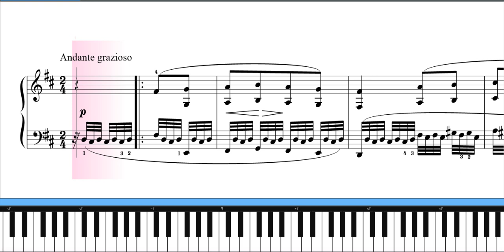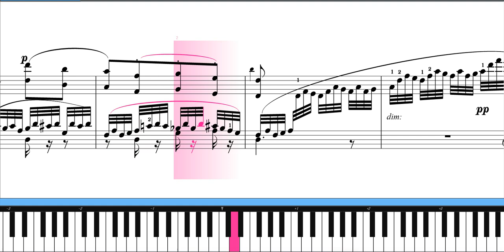【メンデルスゾーン無言歌集】Op.30 No.5『小川』楽譜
メンデルスゾーンの無言歌集Op.30 No.5「小川」は、彼の作曲の中でも情熱的で風景的な一曲です。この楽曲は、水の流れや小川の優美な風景を音楽的に描写しています。繊細で流れるようなメロディーが、まるで水の流れやそよ風を感じさせるかのように表現されています。

Op.30 No.5は、優雅で穏やかな雰囲気と共に、メンデルスゾーン独自の旋律の美しさが際立っています。ピアノの音色が水の流れや自然の響きを模倣し、聴く者に穏やかで癒しのある体験を提供します。メンデルスゾーンは、この曲を通じて音楽を通して大自然の美を讃え、聴衆に静けさと感動をもたらす優れた作品を創り上げました。

「小川」は、メンデルスゾーンの感性と音楽的な巧みさが相まり、美しい音楽の一瞬を捉えた作品として、彼の優れた作曲家としての才能を示しています。

メンデルスゾーン無言歌集　小川　 Op.30 No.5